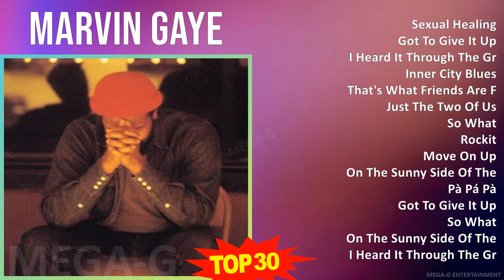M a r v i n G a y e 2024 MIX Greatest Hits Playlist ~ 1950s Music ~ Top R&B, Soul, Motown, Smoot...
M a r v i n G a y e 2024 MIX Best Songs, Greatest Hits, Full Album ~ 1950s Music ~ Top R&B, Soul, Motown, Smooth Soul Music

[00:00:00] - 01. S̲e̲̲xu̲̲a̲̲l H̲e̲̲a̲̲li̲̲ng
[00:03:41] - 02. G̲o̲̲t T̲o̲̲ G̲i̲̲ve̲̲ I̲̲̲t U̲̲̲p
[00:15:34] - 03. I̲̲̲ H̲e̲̲a̲̲rd I̲̲̲t T̲hro̲̲u̲̲gh T̲he̲̲ G̲ra̲̲pe̲̲vi̲̲ne̲̲
[00:21:45] - 04. I̲̲̲nne̲̲r C̲i̲̲ty B̲lu̲̲e̲̲s
[00:26:38] - 05. T̲ha̲̲t's W̲ha̲̲t F̲ri̲̲e̲̲nds A̲̲̲re̲̲ F̲o̲̲r
[00:31:04] - 06. J̲u̲̲st T̲he̲̲ T̲wo̲̲ O̲̲̲f U̲̲̲s
[00:34:41] - 07. S̲o̲̲ W̲ha̲̲t
[00:43:18] - 08. R̲o̲̲cki̲̲t
[00:46:27] - 09. M̲o̲̲ve̲̲ O̲̲̲n U̲̲̲p
[00:55:09] - 10. O̲̲̲n T̲he̲̲ S̲u̲̲nny S̲i̲̲de̲̲ O̲̲̲f T̲he̲̲ S̲tre̲̲e̲̲t
[00:56:32] - 11. P̲à P̲á P̲à
[00:59:51] - 12. G̲o̲̲t T̲o̲̲ G̲i̲̲ve̲̲ I̲̲̲t U̲̲̲p
[01:11:44] - 13. I̲̲̲ H̲e̲̲a̲̲rd I̲̲̲t T̲hro̲̲u̲̲gh T̲he̲̲ G̲ra̲̲pe̲̲vi̲̲ne̲̲